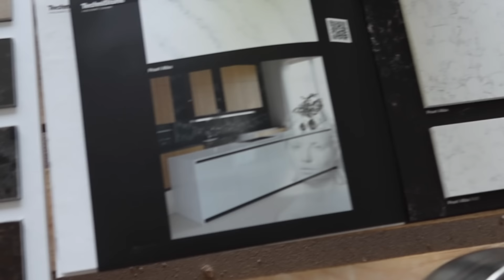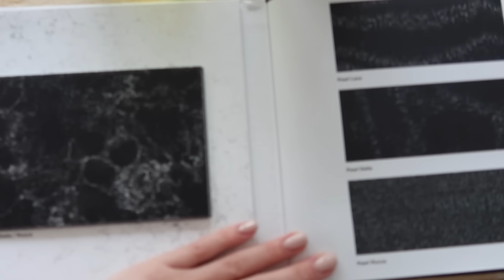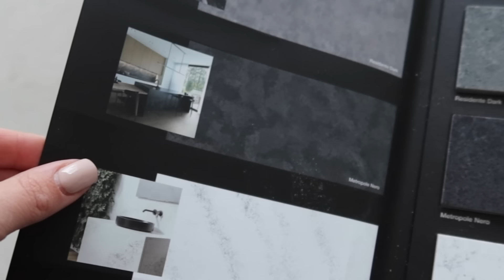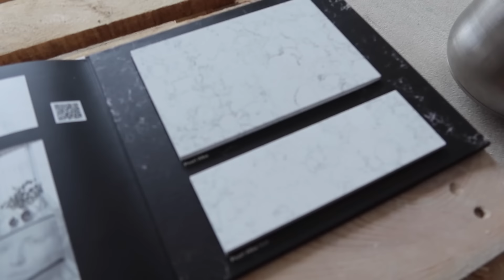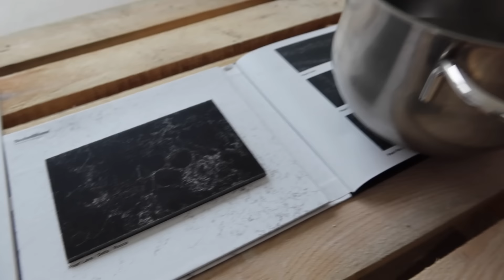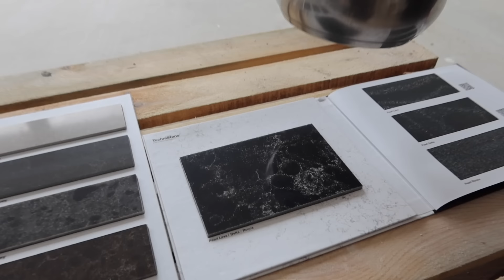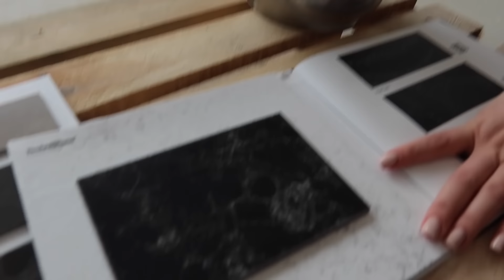WIELKI TEST BLATÓW! | KONGLOMERAT KWARCOWY TECHNISTONE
konglomerat kwarcowy Technistone
test blatu z konglomeratu
czy blat z konglomeratu jest odporny na zabrudzenia?
test noża
test gorącego garnka
kurkuma burak

Jeśli dotarłeś do końca opisu to napisz w komentarzu: "Kokos" 🥥